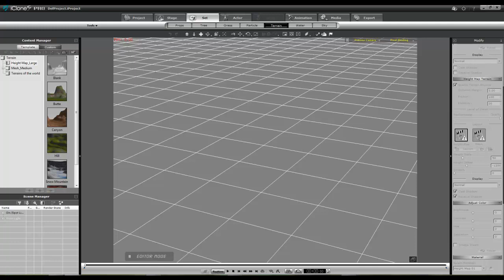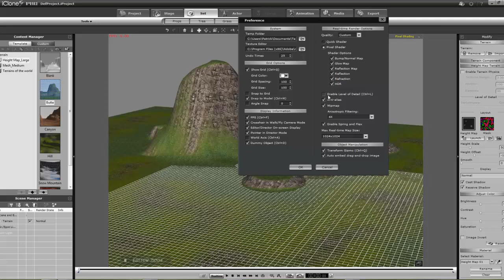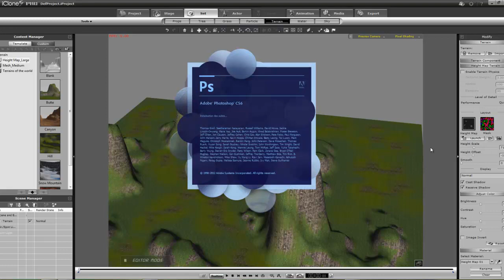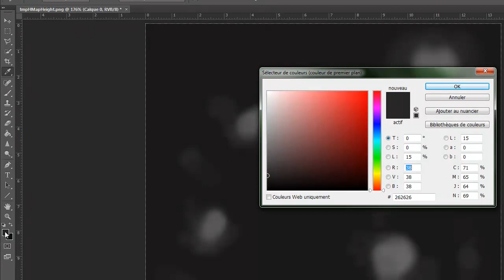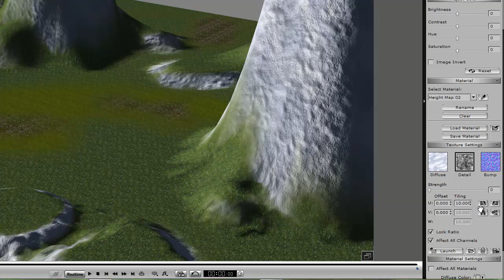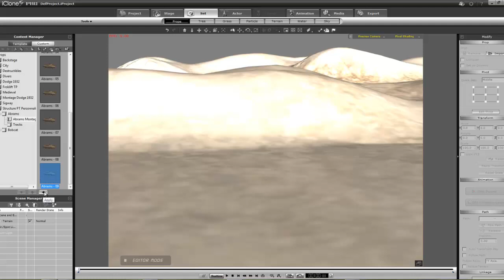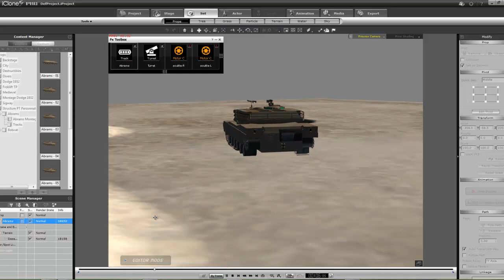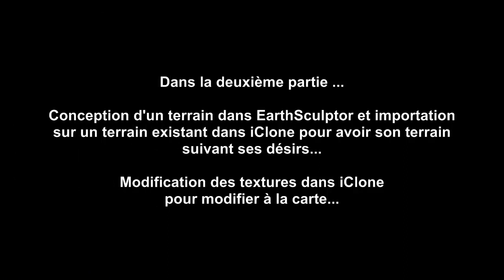Modifier et concevoir son terrain dans iClone 5.5 - Part 1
Dans cette première partie d'introduction je vous montre les nouveautés concernant les terrains.
Désormais, depuis la version 5.5, ils possible de modifier et/ou concevoir son terrain dans iClone. Autre amélioration importante concerne la prise en charge de la physique qui corrige les bugs que l'on pouvait avoir dans les versions précédente.